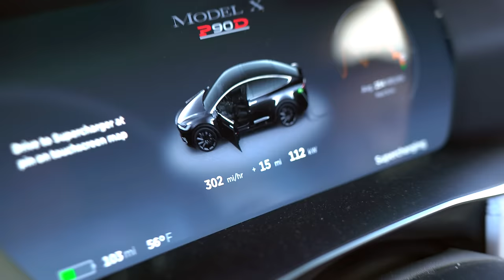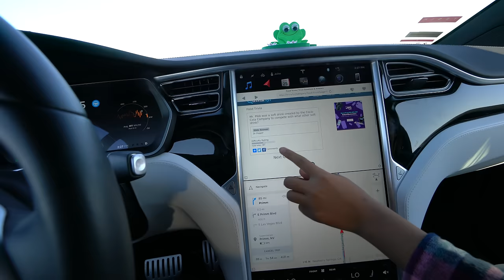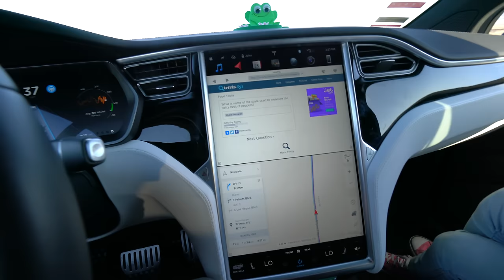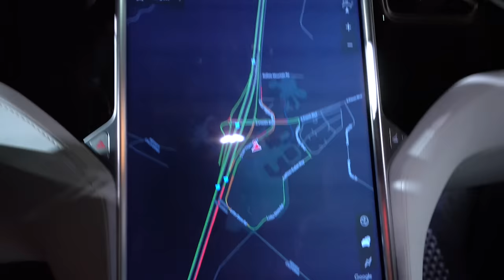Tesla Model X P90D Supercharge Road Trip To Las Vegas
In this episode of the Dot Com Life Vlog, I take the Tesla Model X P90 on an electric road trip to Las Vegas by using the Supercharger stations along the way. Total cost of electricity = zero! Go to love that!